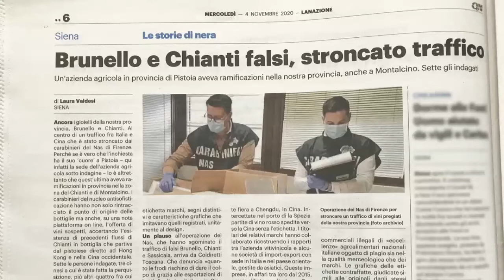Breaking News | Fake Brunello and Chianti, illegal trade crushed (hor)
Breaking News | Fake Brunello and Chianti, illegal trade crushed.

Siena, 4th November, 2020 – Once again, the jewels of Tuscan wines - Brunello and Chianti – are at the centre of illegal trade, stopped by Italian police.

The investigation started on March 2019, an Italian winery returning from China reported to the Florence police that they have seen “clones” of fine Italian wines displayed at an important fair in Chengdu, China.

Thousands of bottles filled with a simple wine and without labels were shipped to Hong Kong, fake premium Brunello and Chianti labels were stuck and then forwarded to west China. 7 people are under investigation, 4 Italians and 3 Chinese resident in Italy.

The wine market in China has already been hurt by Covid-19, exports no need additional suffering from scams.